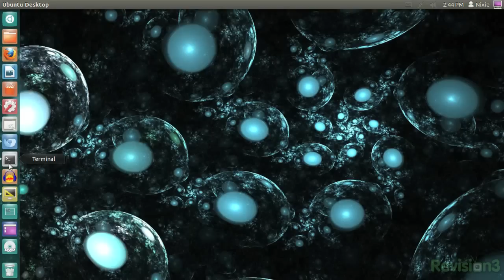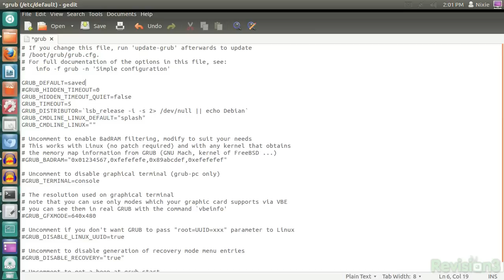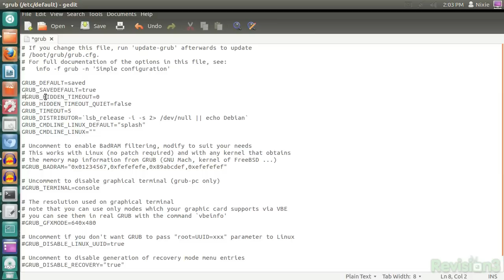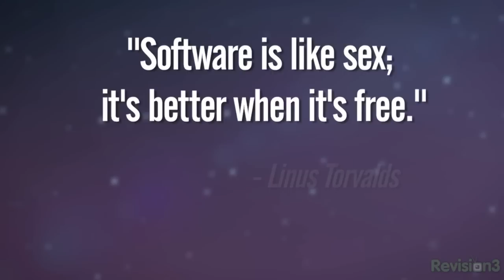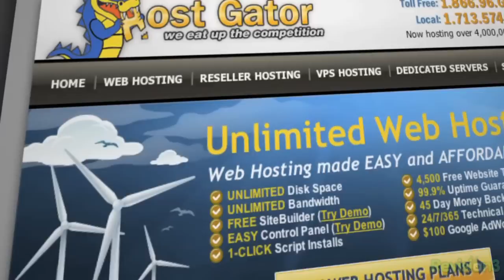Howto Change Linux Boot Options and Splash Screen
Don't like how ugly your PC looks when you dual boot? Customize how your computer boots with Grub 2 - ||Join the chat || In this tutorial I show you the basic ways to configure your bootloader. Lots of things have changed since the upgrade from the original Grub, so check out this week's episode of OS.ALT to learn more about how to make your boot menu boot-a-licious! Fight for the users in our Discord